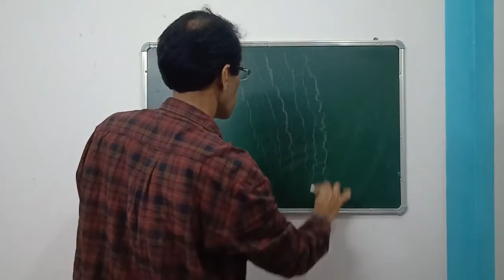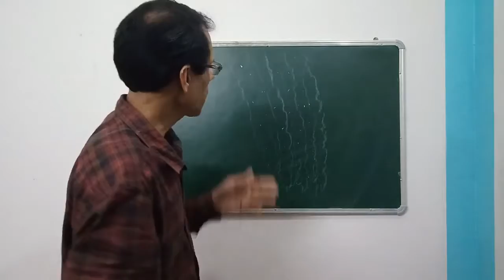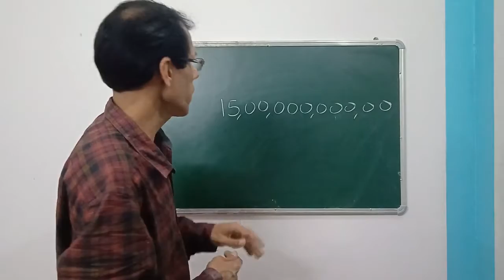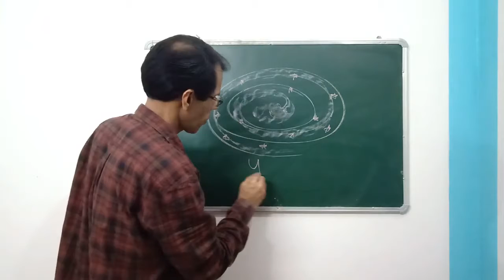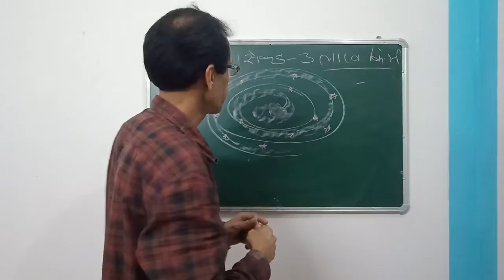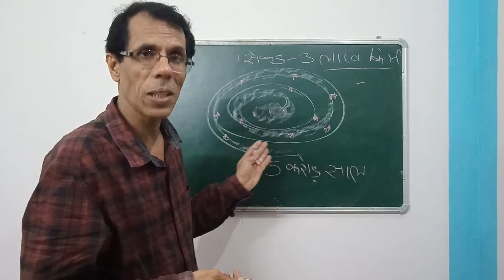हमारी आकाश गंगा में तारों की संख्या किनती है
आकाश गंगा में कितने तारे हैं. कहा जाता है कि तारों को गिना नहीं जा सकता. ये कितना सच है. यही नहीं , आकाश गंगा के बारे में और कितने ही हैरान कर देने वाले तथ्य हम आपको अपने इस वीडियो में बताने जा रहे हैं.